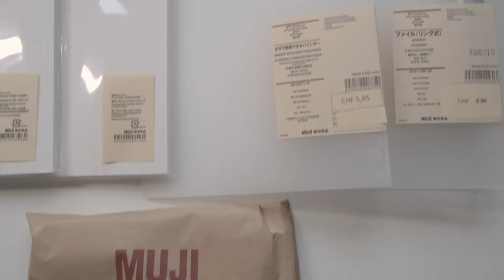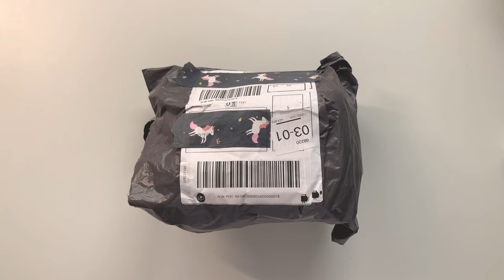vlog: muji haul | trip to zurich | travel with me by train, unboxing & review ☕️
大家好！

today I'm taking you on a trip to zurich, one of switzerland's most beautiful cities! I decided to go to muji to get some stationary i needed and wanted to take you with me :)
what would you like to see next? are there any wishes? write it down in the comments below ^^

❝ unboxing ❞
Glass measuring cup: